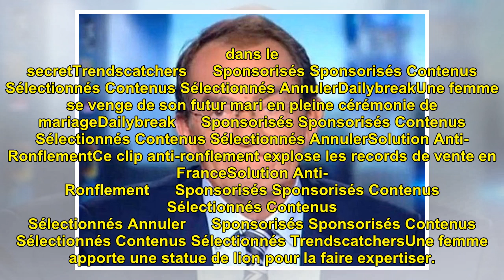"33 années de lavage de cerveau" : Jean-Pierre Pernaut atomisé par un célèbre journaliste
"33 années de lavage de cervea...